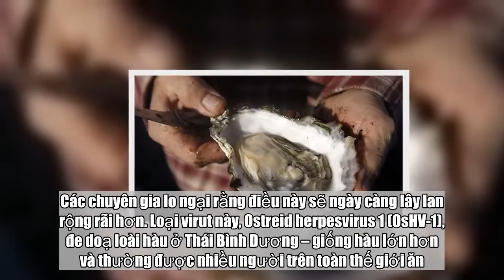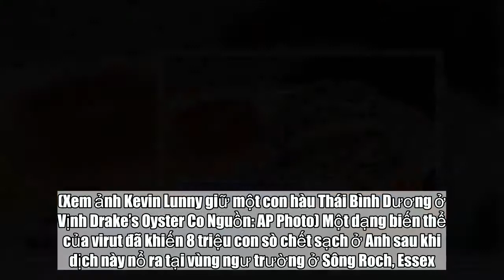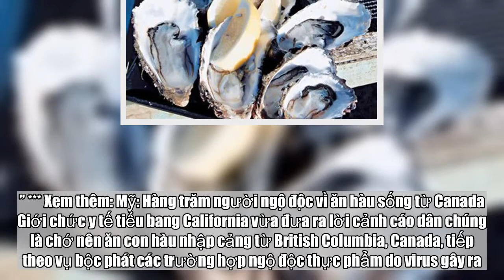Cảnh báo hàu đang bị nhiễm virus gây bệnh mọi người không nên ăn - Tin Tức Mỹ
Hàu trên khắp thế giới đang bị đe doạ bởi một loại virut gây bệnh mụn rộp dẫn đến cái chết. Các chuyên gia lo ngại rằng điều này sẽ ngày càng lây lan rộng rãi hơn. Loại virut này, Ostreid herpesvirus 1 (OsHV-1), đe doạ loài hàu ở Thái Bình Dương – giống hàu lớn hơn và thường được nhiều người trên toàn thế giới ăn. Theo Colleen Burge, bạn không thể mắc bệnh do mụn rộp do ăn oyster bị nhiễm OsHV-1, ngay cả khi bạn ăn chúng sống.  (Xem ảnh Kevin Lunny giữ một con hàu Thái Bình Dương ở Vịnh Drake’s Oyster Co Nguồn: AP Photo) Một dạng biến thể của virut đã khiến 8 triệu con sò chết sạch ở Anh sau khi dịch này nổ ra tại vùng ngư trường ở Sông Roch, Es. Một trận dịch trước đây ở Pháp đã giết sạch 80-100% những con bị mắc phải. Các nhà nghiên cứu hiện đang làm việc để tạo ra được những con hàu có khả năng kháng bệnh.  (Một dạng biến thể của virus đã quét sạch 8 triệu con sò ở Anh. Nguồn: Yahoo UK) Burge phát biểu: “Herpes thường gây tử vong cho những con sò Thái Bình Dương. Điều này đặc biệt đúng đối với các biến thể vi thể OsHV-1 – biến thể đột biến của OsHV-1 có tính độc hại hơn so với chủng tham chiếu ban đầu. “Những virut này đang lây lan trên toàn cầu, gây ra số tử vong hàng loạt của con hàu Thái Bình Dương.” “Chương trình nhân giống ở các địa điểm bao gồm Pháp, New Zealand và Úc đang làm việc để phát triển những con hàu Thái Bình Dương kháng OsHV-1. Cách tiếp cận bổ sung là tìm hiểu chi tiết và xác định những gen liên quan đến kháng thuốc OsHV-1.” *** Xem thêm: Mỹ: Hàng trăm người ngộ độc vì ăn hàu sống từ Canada Giới chức y tế tiểu bang California vừa đưa ra lời cảnh cáo dân chúng là chớ nên ăn con hàu nhập cảng từ British Columbia, Canada, tiếp theo vụ bộc phát các trường hợp ngộ độc thực phẩm do virus gây ra. Bản tin của đài truyền hình KTLA 5 nói rằng khoảng 100 người bị bệnh tại California sau khi ăn hàu sống này, theo giới chức y tế.  “Tính tới ngày 27 Tháng Tư, có khoảng 100 người báo cáo bị bệnh sau khi ăn hàu sống từ British Columbia, bán tại các nhà hàng và chợ trong khắp tiểu bang,” theo Bộ Y Tế California. “Kết quả thử nghiệm cho thấy một số bệnh nhân, ở cả California và Canada bị nhiễm virus. Dù rằng số người mới bị mắc bệnh có giảm trong tuần qua, cuộc điều tra hiện vẫn đang được tiến hành.” Bác Sĩ Karen Smith, một giới chức y tế cộng đồng California, cho hay nên tránh ăn sống các con hàu, nghêu, sò, để giảm bớt nguy cơ bị bệnh. Bác Sĩ Smith cho hay nên nấu ở nhiệt độ ít nhất khoảng 145 độ F. Nếu chỉ hấp nhanh chóng sẽ không đủ để diệt loại novovirus này. Norovirus gây ra tình trạng đau bụng, ruột hay cả hai. Các triệu chứng thường thấy trong thời gian từ 12 đến 48 giờ sau khi nhiễm. Người ta thường nhiễm norovirus khi ăn, uống hoặc sờ vào các nơi có loại virus này, rồi sau đó cho tay vào miệng. Các chỉ dấu thường thấy gồm cả nôn mửa, tiêu chảy, chóng mặt và đau bụng. (V.Giang)